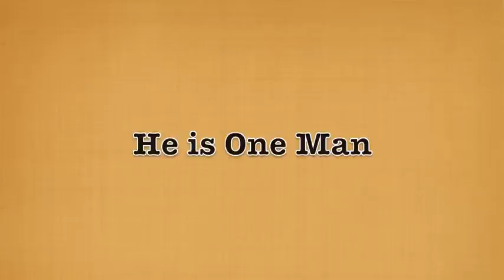Farmer Jay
A True Revolutionary, Farmer Jay and his message to all of us. A short video by Paul Misciagno.